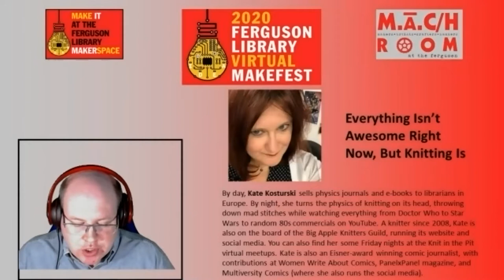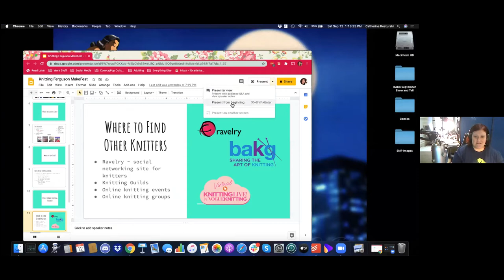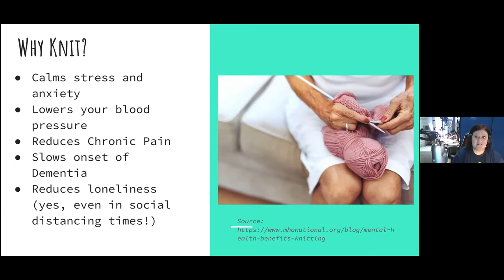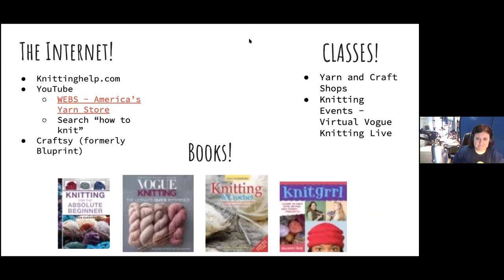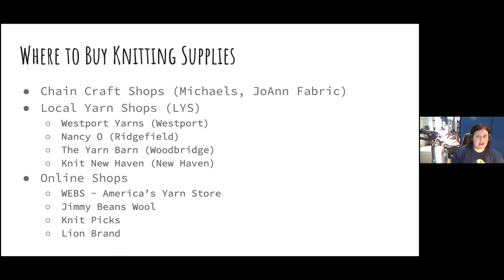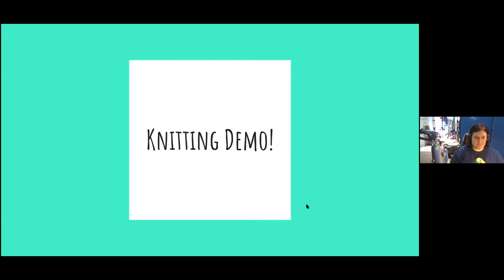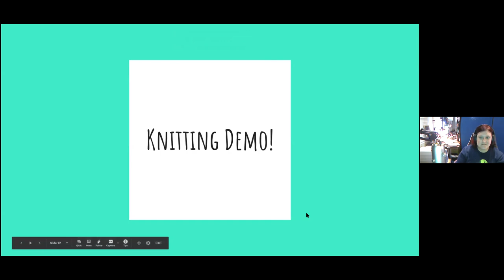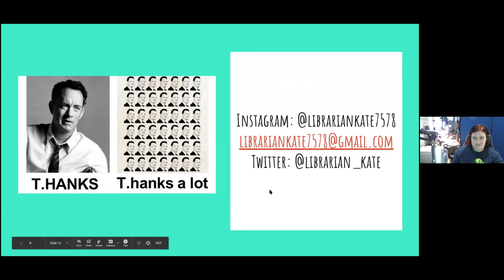2020 Ferguson Library Virtual Makefest: Everything Isn't Awesome But Knitting is with Kate Kosturski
Instead of spending your quarantine time doomscrolling because you ran out of things to watch on Netflix, why not take up a new hobby? Find out how knitting can benefit your physical and mental health, and how it's not your grandma's craft anymore. We'll also provide online resources to learn to knit, as well as places to connect with other knitters. There will be a brief demonstration of how to cast on and what a knit and purl stitch look like.

By day, Kate Kosturski sells physics to librarians in Europe. By night, she turns the physics of knitting on its head, throwing down mad stitches while watching everything from Doctor Who to Star Wars to random 80s commercials on YouTube. A knitter since 2008, Kate is also on the board of the Big Apple Knitters Guild, running its website and social media. You can also find her some Friday nights at the Knit in the Pit virtual meetups. In addition, Kate also is an Eisner-award winning comic journalist, with contributions at Women Write About Comics, PanelxPanel magazine, and Multiversity Comics (where she also runs the social media).